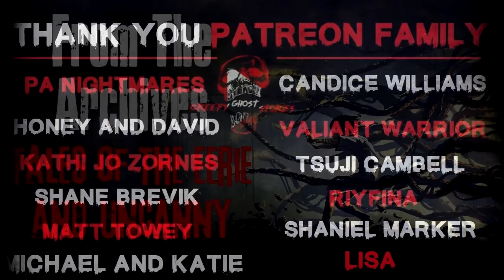"From The Archives Tales of the Eerie and Uncanny" Creepypasta Scary Story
CREEPYPASTA STORY Authors►
Chapters:
00:00 Periphery People (Sara Reinke)
20:37 Waiting on Mom (?)
28:30 The Vessel (Gardenheads)
42:00 The Barnam House (?)
56:15 Girl Scout Cookies (?)
1:05:15 Mail (?)
1:20:10 Mrs Wilson's Homemade Jam ( FamilialDichotomy)
1:44:15 My Father's Pride (?)
1:57:00 My Favorite Doll (Glowcloud)
2:07:07 Lilith (Shinigami.eyes)
2:39:00 Shock Factor (Kat Ozkosar)
2:51:45 The Art of Jacob Emory ( peterdivine)

PA Nightmares, Candice Williams, Honey and David, Kathi Jo Zornes, Riyfina, Shane Brevik, Shaniel Marker, Tsuji Campbell, Valiant Warrior, Aaron Painter, Christine Anderson, Jason Doss, Kira, Matthew MacCallum, Melissa Rivera, Nico Kaeo